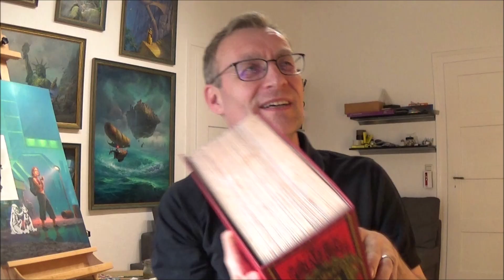Glenlivet - 12 Jahre Illicit Stills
Review 352 of a bottle of Glenlivet 12 Illicit Stills.

This video represents a personal opinion only. It is an independent review and is not selling or linking to a site that sells the product being reviewed. Do not consume alcohol in Germany if you are under the age of 18. Thank you.